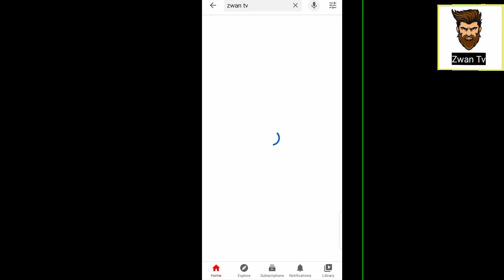Adnan Roja Khur Shu || Funny Video By PK Vines || PK TV 2021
Note - All The Background Music & Funny Effects  Shown In The video belongs  to be repected  owners and not me...
I am the not the owner of any background music & funy effects  showed in the video